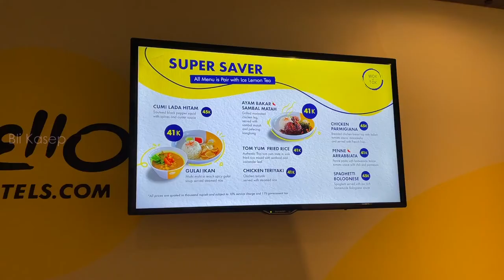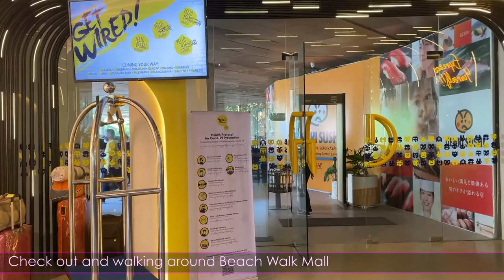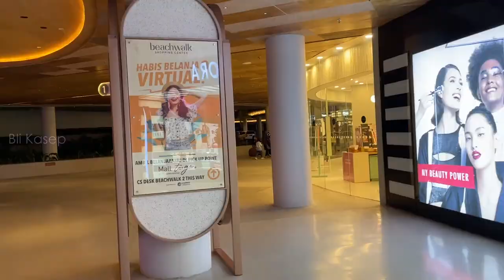Review YELLO Hotel Kuta Beachwalk Bali | Hotel murah bintang 3 di dalam mall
Hotel yang satu ini bisa jadi rekomendasi banget buat staycation di hotel dalam Mall, apalagi lokasinya ada di jantungnya pawisata di Kuta Bali, yuk lihat videonya...

PERHATIAN!